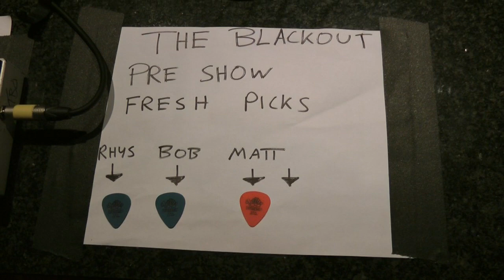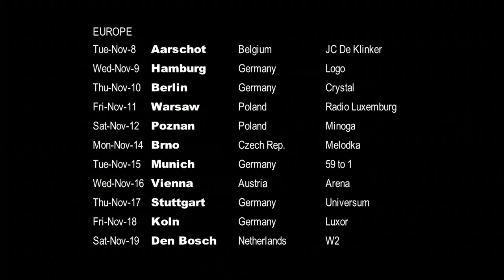HOPE TOUR II - James on writing, recording and live.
James talks through what it's like to start with an idea then to make that into a song then take it to the stage.